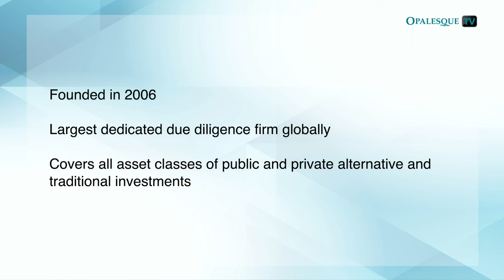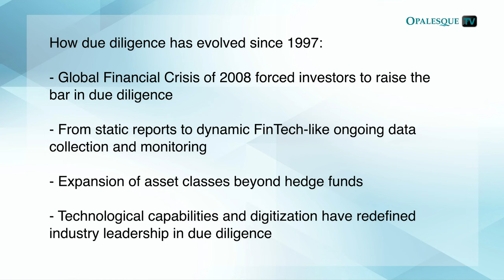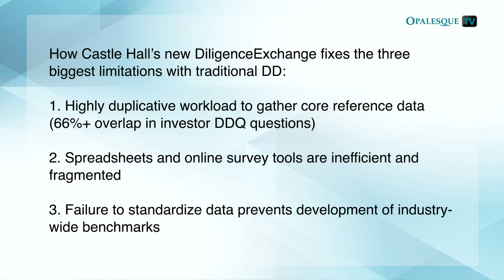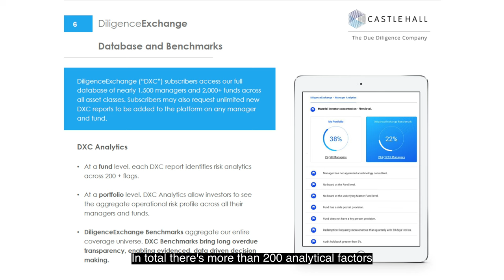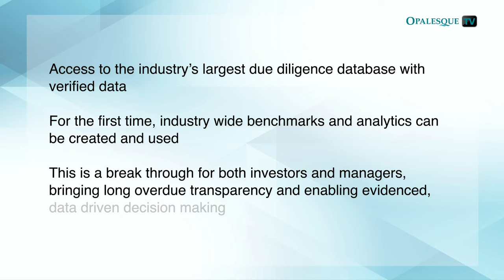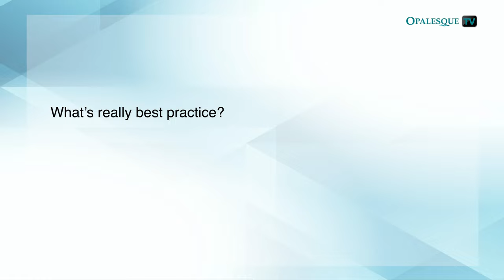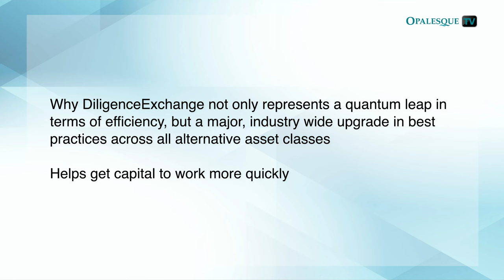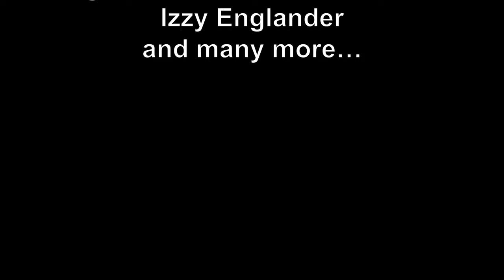Castle Hall's DiligenceExchange: FinTech revolutionizes operational due diligence, free of charge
00:00 - Intro
00:57 - Founded in 2006
02:46 - How Due Diligence has evolved since 1997:
08:17 - How Castle Hall’s new DiligenceExchange fixes ODD's 3 biggest limitations
14:02 - Access to the industry’s largest Due Diligence database with verified data
18:45 - What’s really best practice?
22:42 - Why DiligenceExchange not only represents a quantum leap in terms of efficiency

Castle Hall is a firm we've been following since their inception in 2006. With close to 100 professionals in 6 countries, the company operates the industry’s largest due diligence database and is the undisputed global leader in operational due diligence (ODD), covering all asset classes across public and private alternative and traditional investments.

Due diligence is long overdue for a FinTech makeover. We can now happily announce that the wait is over: with its new DiligenceExchange platform, Castle Hall has taken the lead by solving the biggest limitations in the traditional approach to ODD.

In this inaugural BRIGHT MINDS episode, we are zooming in on Chris Addy, Founder and CEO of Castle Hall. He explains how – after Castle Hall’s migration to a digitized diligence platform over the past decade – DiligenceExchange (DXC) is the logical and much needed technological quantum leap in ODD. He also explains the authoritative benefits for both investors and investment managers / GPs – starting with the perk that DXC Transparency Reports are free!

ODD has become duplicative, inefficient – and costly. Managers / GPs consistently report that two thirds or more of investor DDQ / RFP requests overlap and duplicate the same topics. Yet each different spreadsheet or online questionnaire takes manager IR teams hours to complete. Multiple investors asking for the same information, but in slightly different ways, simply adds expense and delays the investment process for all sides.

DiligenceExchange functions as a utility where managers and investors use the same framework to share reference information, needed as part of every due diligence review, in a standard format.

DiligenceExchange is not, however, just a web DDQ platform which simply transfers a manager's / GP's information to investors. Castle Hall conducts their own due diligence work, including “trust but verify” anti-fraud checks such as service provider verifications.
More than 100 managers / GPs – representing more than $10 trilion in assets under management – are already part of the DXC Transparency initiative.

For allocators, DXC Transparency Reports enable in house teams to move up the value chain to focus on higher value questions which impact the investment decision – not core data gathering and verifications. DiligenceExchange Transparency Reports are completely free of charge for both managers and allocators.

The core benefit of a standardized approach to ODD is the ability to create, for the first time, industry wide benchmarks and analytics.

At a fund level, Castle Hall uses proprietary algorithms to identify risk factors for each current or proposed investment across 200 flags – such as a rapid increase in assets under management, a change in administrator, or a high allocation to Level 3 securities.

At a portfolio level, DiligenceExchange Analytics allow investors to see the aggregate operational risk profile of their portfolio. Across all invested funds, how many have a qualified audit opinion? How many managers fail to disclose details of the management company’s ownership structure?

Addy believes the DiligenceExchange Benchmarks represent Castle Hall's most important value add, allowing investors to compare individual managers and funds, and their aggregate portfolio, to industry-wide benchmarks. For the first time, investors can move beyond opinion to compare their investments to asset managers in the entire coverage universe which display particular risk characteristics. DXC Benchmarks bring long overdue transparency, enabling evidenced, data driven decision making.

In sum, using technology and "co-sourcing" due diligence with over 200+ other Castle Hall clients, the firm helps investors move up the diligence value chain, allowing in-house teams get to unparalleled analytics and benchmarks and to start their specific and unique value-add due diligence process already halfway through, and not waste time with basic, manual information gathering.

In this video, Chris also explains:
- How ODD has evolved since 1997 and technological capabilities and digitization have redefined industry leadership in Due Diligence
- How Castle Hall’s new DiligenceExchange fixes the three biggest limitations with traditional ODD
- What’s really Best Practice?
- How DiligenceExchange contributes to a major, industry wide upgrade in Best Practices across all alternative asset classes and helps get capital to work more quickly.